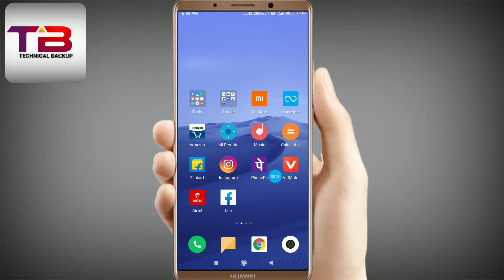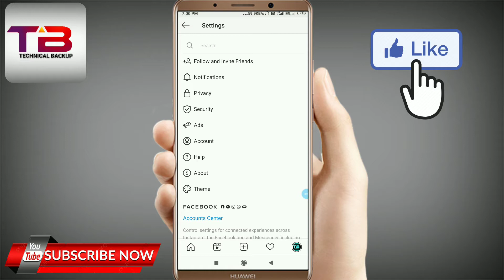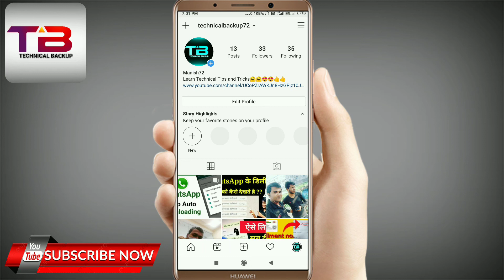Instagram notification off kaise kare || Instagram ke notification ko band kaise kare gmail pe 🔥🔥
दोस्तों आज की इस वीडियो में मैंने ये बताया है कि आप अपने instagram के notification को Gmail पे आने से कैसे रोक सकते है।

अगर ये वीडियो आपको अच्छा लगा हो तो एक
लाइक जरूर कर देना , और साथ ही,

↪️ क्योकि मैं इस तरह की Tips and tricks से Related Videos हमेशा लाता रहता हूँ।

अपने भाई को follow करना :-